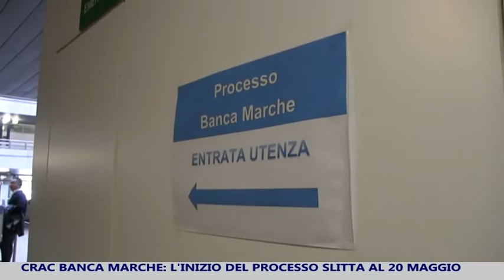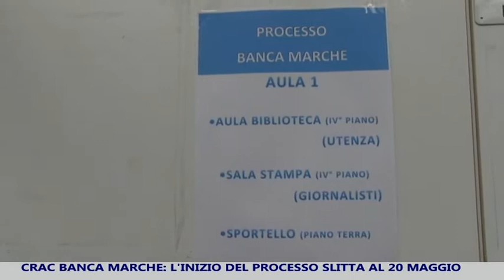Banca Marche, slitta il processo